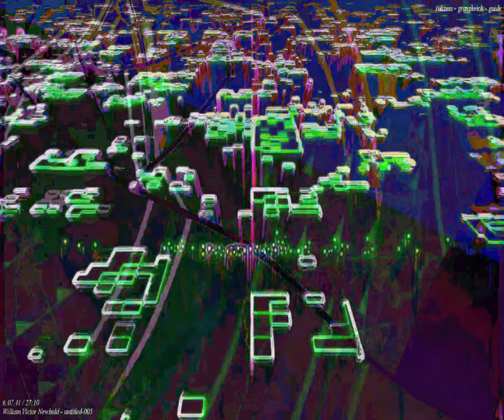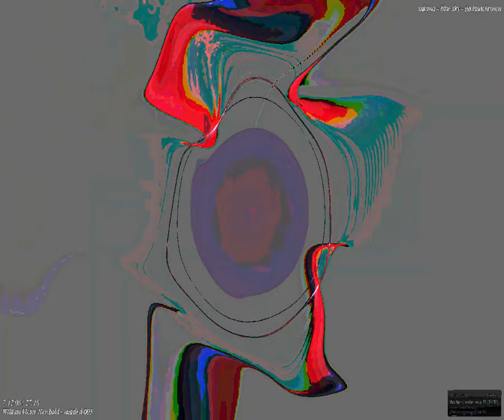[EPILEPSY WARNING] Movie 23 09 27 15h36m53s